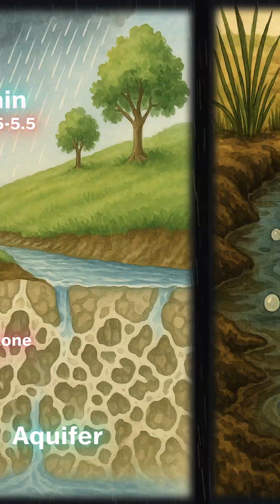Why Some Rivers Fizz Like Soda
From volcanic CO₂ and underground pressure to limestone rock and bubbling methane, discover why some rivers sparkle with gas — no soda stream required!